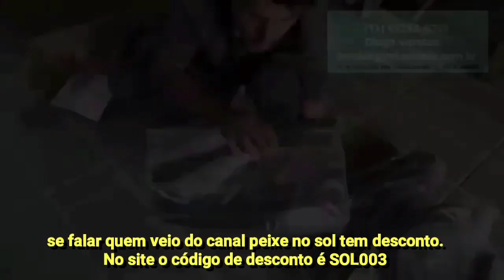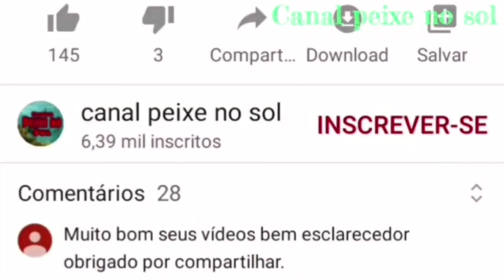Criação de tilápia sem trocar água! Veja o que acontece.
Nesse vídeo mostro meu sistema de criação de tilápias quase um ano, veja o que aconteceu!

Novo canal de humor! Confira é morra de rir😄😁😆🤣!

NOSSO MAIS NOVO SITE;

Grupo de interação de criadores, sistema em cx d'água,  tanque de alvenaria para criação de tilápias, ferro cimento, ou escavado.

Grupo 3;

Grupo 4;

Tag tanque de alvenaria
construindo um tanque de alvenaria, construção de um taque,
tanque de alvenaria,
criação de tilápias,
ganhe dinheiro criando peixe,
tanque escavado, lago para criação de peixes,
como construir um tanque, construa um tanque sem gastar muito,
tanque de ferro cimento,
sisteminha embrapa,
caixa d'água,
criação de peixe em caixa d'água, sistema de criação de peixes,
crie peixe em casa,
Criação de tilápias,
criação de carpas húngaras,
criação de carpas ornamentais,
criacao de peixes coloridos,
fishbreeding,
ornamental fish breeding,
carp,
ornamental carp,
how to raise fish in small spaces, breeding fish in water tank orm a sonry tank,
breeding tilapia in an evacuated tank, raising fish without spending a lot, pondiron cement excavate dtank, masonry tank,
cuidado dos animais,
vida na roca,
animais de estimação,
ovelhas,
galinhas,
fazenda,
roca,
vida de fazendeiro,
farm,
petshop,
hand made,
como é a vida na roça,
cuidados com os animais de estimação,
artesanato,
agro,
familia,
criação de peixe,
criacao de tilapias,
como criar tilápias,
curso de criação de tilápias,
aprenda criar tilapias,
aprenda criar peixes,
como criar peixe,
dicas na criação de peixes,
dicas para criação  de tilápias,
pirarucu,
tucunare,
como ganhar dinheiro criando peixe,
Dá para ganhar dinheiro criando peixe?
ganhe muito dinheiro criando tilapias,
qual valor do quilo de tilápia?
onde vender peixe,
fornecedores de alevinos,
onde encontrar alevinos de peixes,
onde encontrar alevinos de tilapias,
como criar alevinos de tilapias,
reversão  sexual de alevinos de tilapias,
reversão sexual de alevinos
hormônio para reversão de alevinos,
alfametiltestosterona
o que fazer para ganhar dinheiro criando peixes,
ganhe muito dinheiro criando tilápias,
peixes ornamentais,
criação de peixes ornamentais,
pescaria,
pesca,
fishing,
pesca esportiva,
pesque e solte,
fish,
pescador,
pescaria esportiva,
pescadores,
pesqueiro,
natureza,
vida de pescador,
fishing life,
catchandre lease,
fisherman
fish tv,
tambaqui,
isca artificial,
pea cockbass
tucunare azul,
sport fishing,
dias de pesca,
pescaria top,
natureza,
amo pescar,
traira,
amazonia,
caiaque,
marine sports,
pesca e companhia,
bass fishing,
pesca Brasil,
angler,
shimano,
pescador,
aquário,
aquarismo,
frutos do mar,
peixes,
camarão,
aquarium,
pescando,
como fazer tanques para criação de peixes?,
tanque escavado para criação de tilápia,
criação de tilápia em tanque,
criação de tilápia em tanque escavado com lona,
criação de carpa em tanque,
criação de tilápia, criação de carpa capim, criação de carpa em açude, como criar tilápia,
criação de carpas,
tilápia criação piscicultura peixe pescado tilápia gigante,
abate de tilápias,
tanque escavado para peixe,
tanque escavado para piscicultura, como tratar peixe tilápia,
criação,
tanque de água,
criação de tilápia,
criação de peixes,
criação de tilapia globo rural,
lago de tilápias,
criação de tilapia em piscina,
criação de carpas,
criação de peixe beta,
criação de peixe,
como criar tilápia,
criação de carpa capim,
criação de tilápias caixa d'água, criação de carpa em açude,
como ganhar dinheiro com peixe, criação de peixes ornamentais,
peixes em caixa d'água, produzir peixes,
vender peixes ornamentais dá dinheiro, criação peixes,
criação de peixe ornamental,
renda extra com peixe,
onde comprar peixes,
criação de peixes em viveiros,
vida na roça,
uma vida na roça,
vida na roça é outra coisa,
coisas da roça, vida na roça, explorando o sítio,
roça é vida,
vida na roça,
retornando ao sítio da família,
vida no campo,
vida sertaneja,
vida no interior.